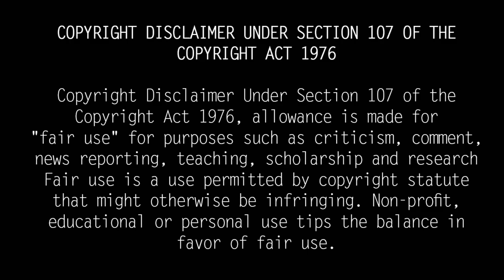16 வயதில் நிச்சயதார்த்தம்| 18 வயதில் திருமணம்| Lakshmi Ramakrishnan Untold Story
Lakshmi was Born and raised in a Palakkad Brahmin family, Lakshmi was engaged to be married at the age of 16. Married at 18 years old. Living as a joint family with a family who moved to Coimbatore, she had trouble forming an identity for herself.Although the show 'Solvatellam Unmai' quickly gained fame for Lakshmi, initially she did not even think about participating in TV shows and movies.

Unexpectedly Lakshmi got a chance to star in the film. Malayalam film director Lohithadas got the chance to act when he wanted to use Lakshmi's house for the shooting of his film 'Chakra Muthu'. Finally Lakshmi found the area she was most interested in. She has acted in supporting roles in various films. Lakshmi Ramakrishnan, who has directed films like Arohanam, Nerungi Vaa Muthamitade, Ammani, has recently directed the film 'House Owner'.